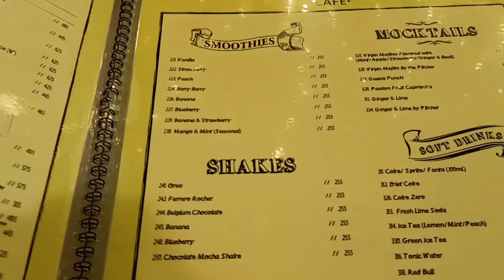DIGGIN CAFE,CHANAKYAPURI | Best Cafe in Delhi | Chanakyapuri Cafes | Best Delhi restaurant